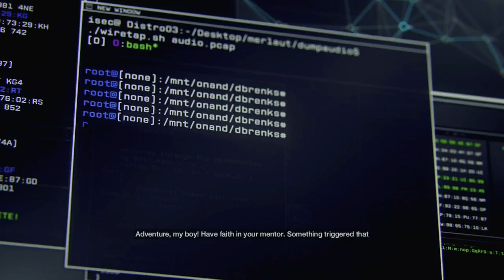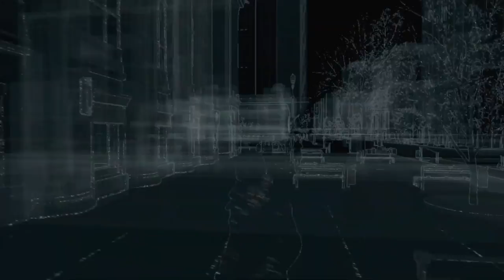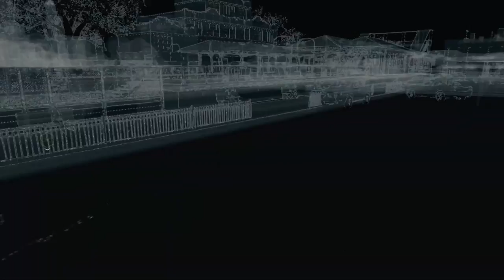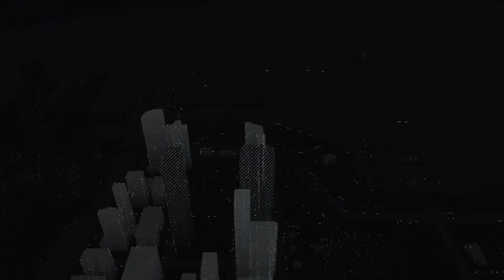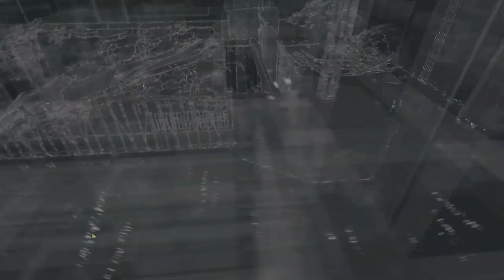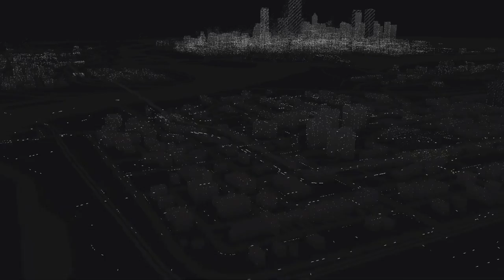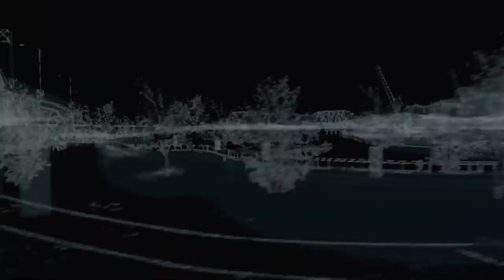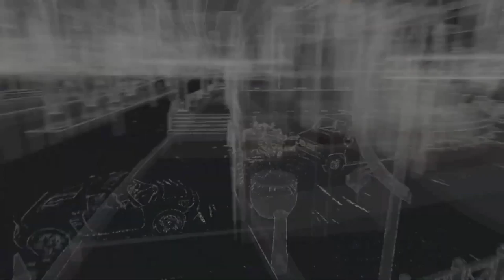WATCH DOGS - 100% Platinum Walkthrough No Commentary - PART 1/3 (PS5)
This is a complete 100% walkthrough for Watch Dogs. This guide covers all missions, side activities, collectibles as well as how to get all trophies.
This video is the first of three parts of the 100% platinum walkthrough.

Use the timestamps below for more details.

Timestamps:

Act 1
00:00:00 - Intro
00:02:22 - Bottom of the Eighth
00:05:50 - Hello World Trophy
00:23:47 - They Can't Hide
00:30:33 - Big Brother
00:42:01 - Foresight
00:56:17 - Fixer Contract
00:51:48 - Backstage Pass
00:59:55 - Online Contract
00:1:03:11 - Gang Hideout
01:12:25 - Backseat Driver
01:21:38 - Open Your World
01:38:32 - Thanks for the Tip
02:05:12 - Not the Pizza Guy
02:19:46 - A Wrench in the Works
02:29:15 - Dressed in Peels
02:46:29 - Family Man Trophy
02:48:06 - Hold On, Kiddo
03:06:24 - Brandon Docks

Act 2
03:16:19 - Breakable Things
03:46:14 - Stealth Cookie Trophy
03:50:25 - Collateral
03:59:38 - One Foot in the Grave
05:03:26 - Superhighway Trophy
05:16:42 - A Blank Spot There-Ish
06:39:52 - Jury-Rigged
06:50:40 - Grandma's Bulldog
07:23:44 - Uninvited
08:12:56 - Breadcrumbs
08:26:05 - Mad Mile
08:32:34 - Stare into the Abyss
09:08:49 - Hackification Trophy
09:13:27 - CTRL
09:38:06 - ALT
09:53:42 - DELETE
10:03:56 - DeadSec Mission
10:39:56 - A Risky Bid